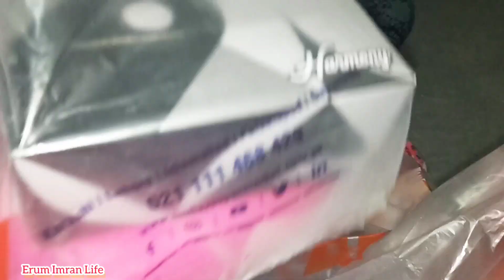Jis Baat Ka Dar Thaa Wohi Howa😢